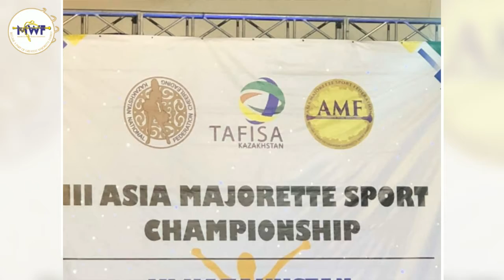MWF-III. ASIA MAJORETTE SPORT CHAMPIONSHIP ALMATY/KZ,23.-24.03.2019.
MWF-III. ASIA MAJORETTE SPORT CHAMPIONSHIP
ALMATY/KAZAKHSTAN